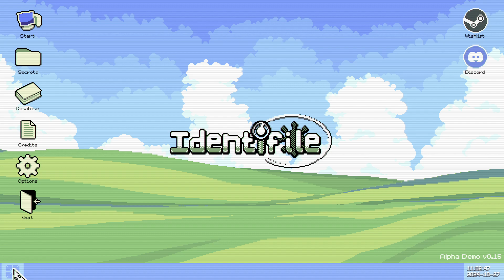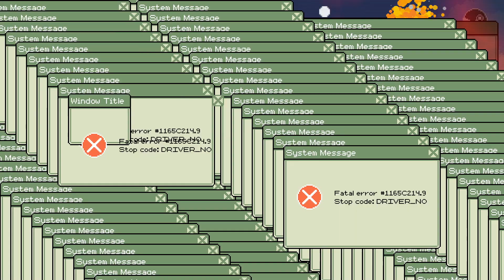Identifile | gameplay (PC videogame)